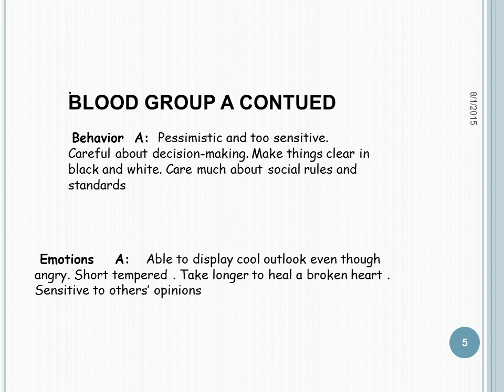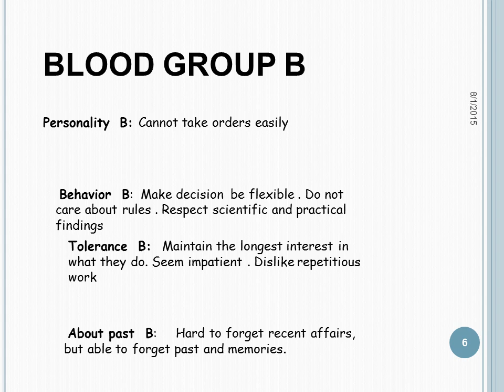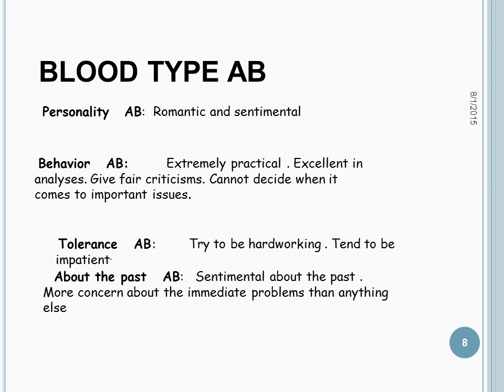Blood and behaviour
Personality ;    O:     Cannot stand people who hide the truth
Behavior:       O:     Make objective clear .   Process great deal of confidence . Honest, optimistic and energetic
Tolerance : O:    Strength and endurance depend on their aim . Give up easily if they find the job meaning less.
Their future and past; O:   Positive about the past, this do not regret about the past . Seek financial stability for the future
How they work O:Ability to concentrate varies from time to time, depending on aim.
 Mostly prefer to lead. Can overlook details
 Emotions  O:Usually stable and clam . Sensitive towards sincerity . Give frank, direct opinions.
 Behavior  B:  Make decision  be flexible . Do not care about rules . Respect scientific and practical findings
Tolerance  B:  Maintain the longest interest in what they do. Seem impatient . Dislike repetitious work
 About past  B:     Hard to forget recent affairs, but able to forget past and memories.
Personality   AB:  Romantic and sentimental
 Behavior   AB:       Extremely practical . Excellent in analyses. Give fair criticisms. Cannot decide when it comes to important issues.
 Tolerance   AB:      Try to be hardworking . Tend to be impatient.
  About the past   AB:   Sentimental about the past . More concern about the immediate problems than anything else
Emotions AB   Usually cool and steady, but can get upset with an immediate, unsolved problem . Can get moody easily
 About working  AB:   Able to handle a wide scope of jobs . Value hard work. Quick understanding Not highly responsible and unable to follow-up on a project until its completion . Tend to be artistic in approach.